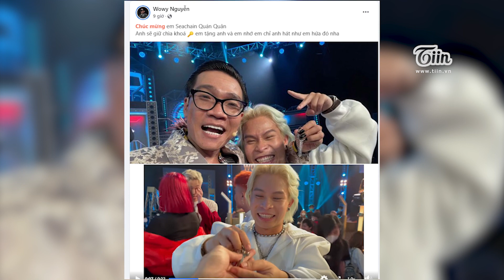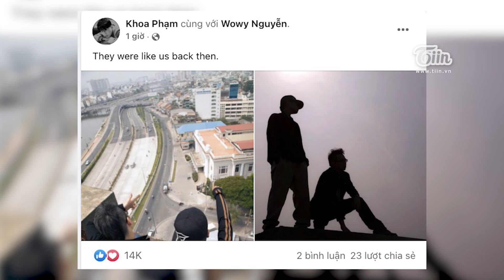🔴 Chuyện ngược đời ở CK Rap Việt mùa 2: Karik ra về sớm, riêng Wowy nán lại chụp ảnh cùng Seachains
✥ Chuyện ngược đời chung kết Rap Việt: Karik ra về sớm, riêng Wowy phấn khích nán lại chụp ảnh cùng Seachains